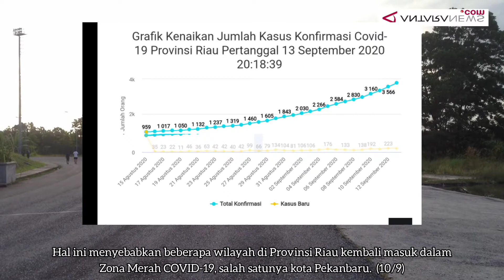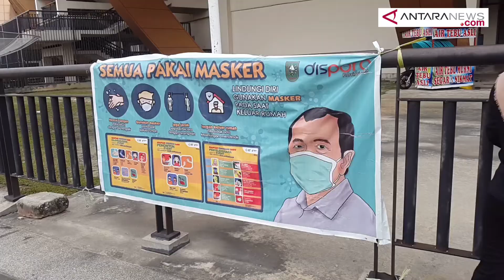Warga Pekanbaru Ayo Pakai Masker !!!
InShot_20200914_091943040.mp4